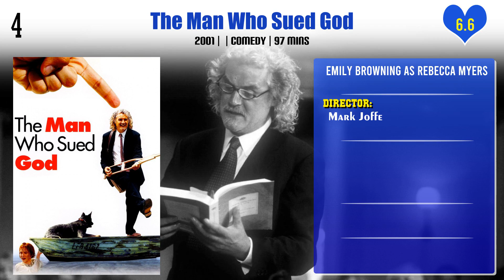Emily Browning Top 10 Movies | Best 10 Movie of Emily Browning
Top 10 Movies of Emily Browning

Find the list of movies by Emily Browning you can find more information, movie trailers, posters, reviews, youtube links in below link.

Pl. Comment down your favorite movie of Emily Browning